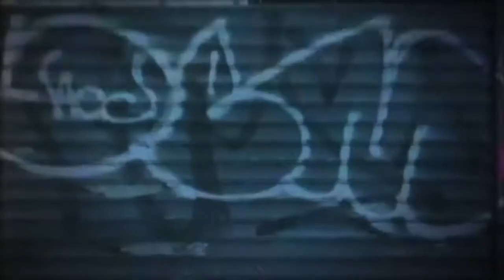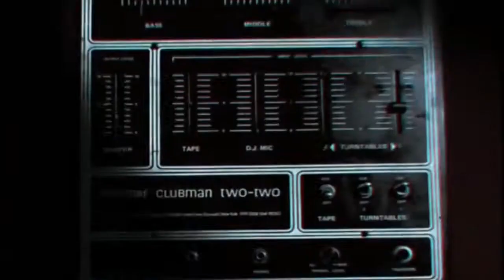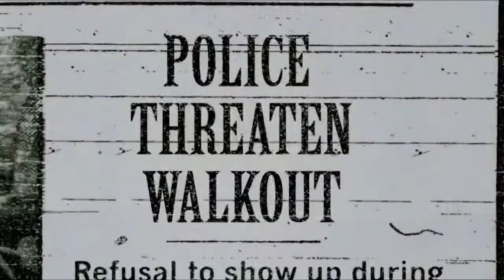J. P. Waster - Blackout of 1977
Music by J.P. Waster: Song Name:- Blackout of 1977. Music Video mixed and made by J.P. Waster. I used Images from the Documentary New York Blackout of 1977 & Images from the Soul Train. Made in 2017. I'm Unknown artist and call myself J.P. Waster and this is my song Soul Searchers. All the recording video images are recorded by me.
I have not release anything and I do not have any contract with any one.